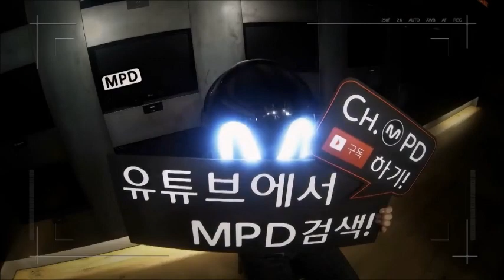RED VELVET CUTE INTERACTION WITH SUPER JUNIOR